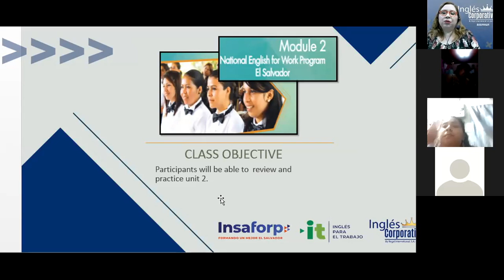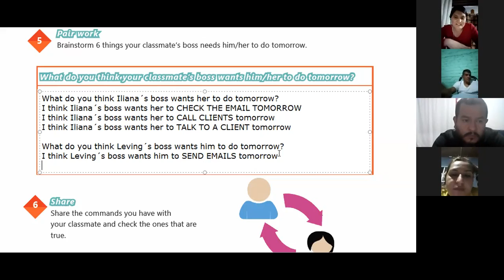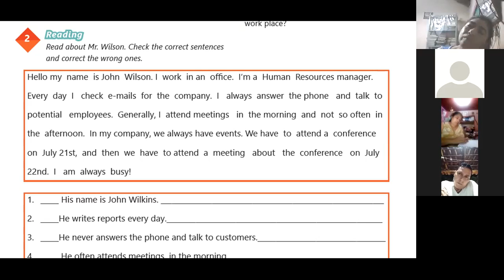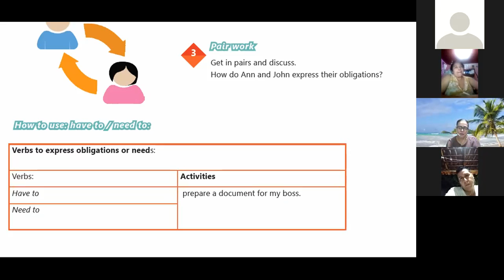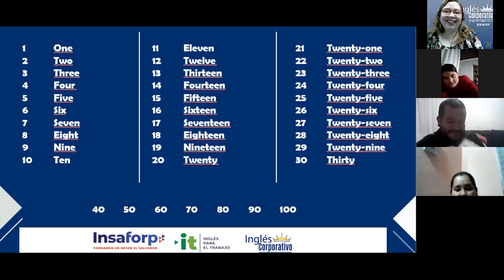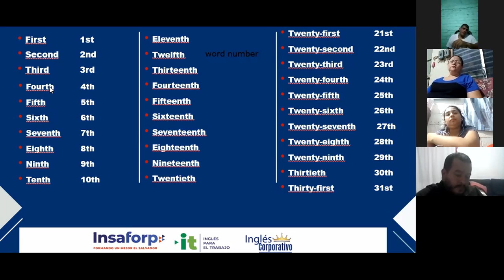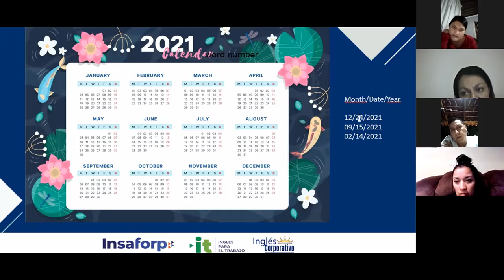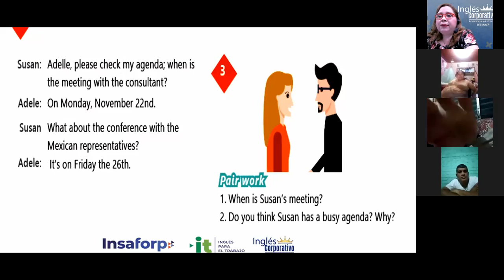Ingles Corporativo-Videoconference #10 Unit 2 Review and practice